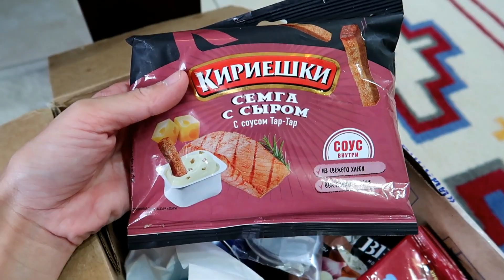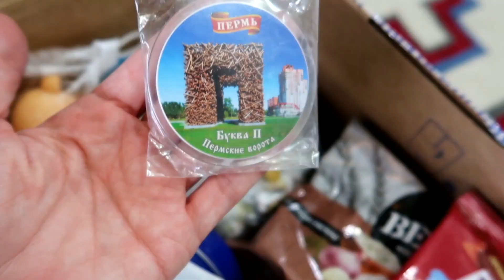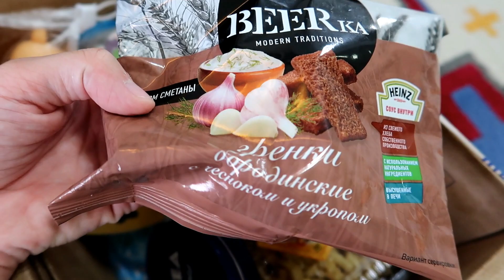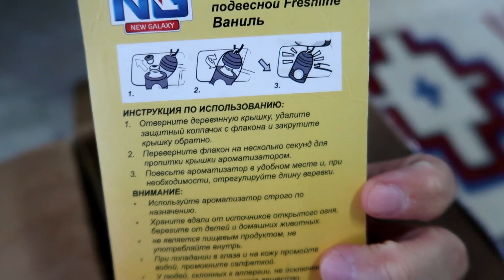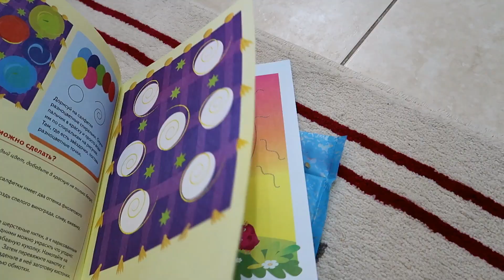Открываю посылочку из Перми.